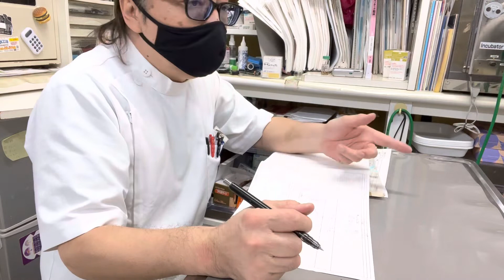⑴洋犬ミックスの健ちゃんのお迎え、お話、ご褒美